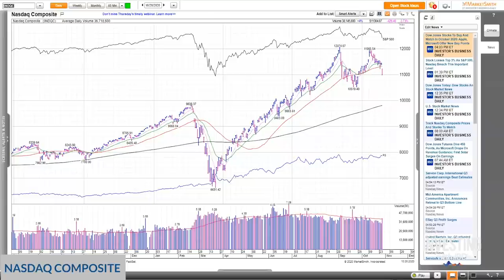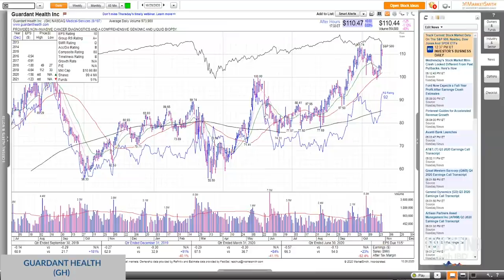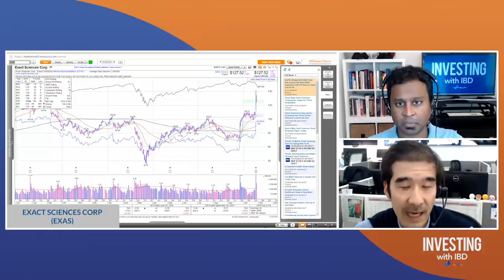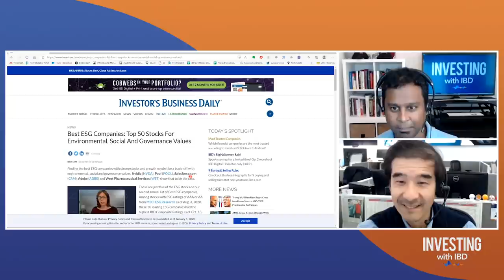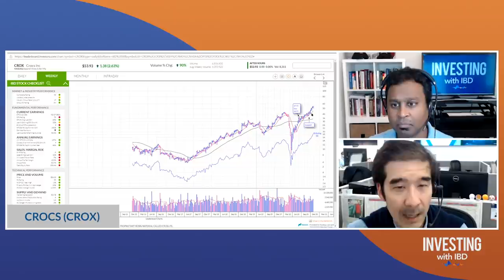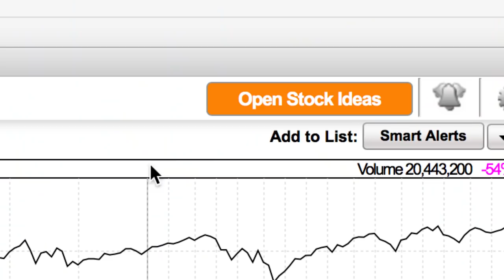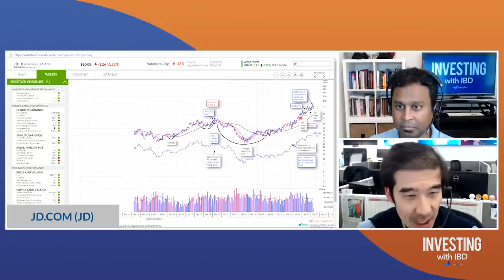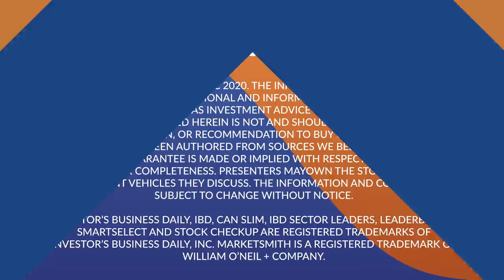David Saito-Chung: Tech Stocks To Watch As Market Comes Under Pressure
IBD’s Deputy Markets Editor David Chung joined the podcast this week to discuss the rise in market volatility. He also discussed sell rules to protect profits in times of a market correction. Plus, we take a look at three IBD Leaderboard stocks: Adobe (ADBE), JD.com (JD) and Sailpoint Technologies (SAIL).